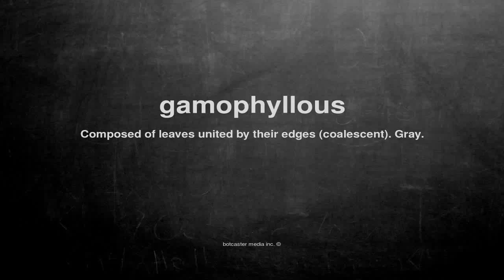What does gamophyllous mean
What does gamophyllous mean in English?